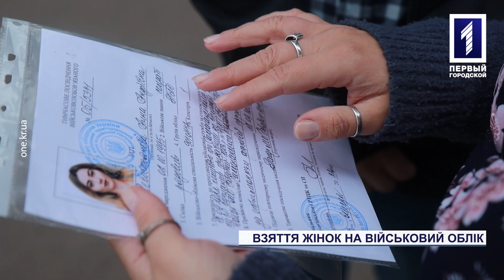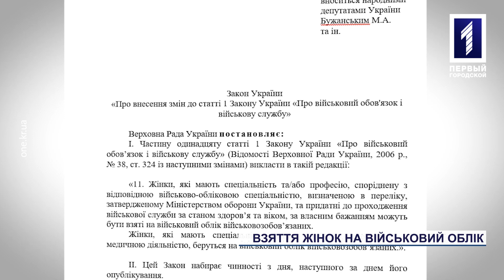Військовий облік жінок - добровільний: як ставляться до цього криворіжці?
Обов’язкове взяття на військовий облік жінок певних професій відтермінували. При цьому придатні до проходження військової служби українки, які мають спеціальність або професію, споріднену з відповідною військово-обліковою спеціальністю, зможуть стати на облік добровільно. Втім фахівчиням окремих галузей уникнути цього не вдасться. Про які професії йде мова, а також більше про зміни у законодавстві – дізнаєтеся з нашого наступного сюжету.